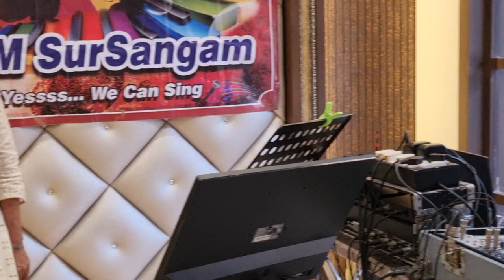Dr Sumitra Sidhaye | Ruk Ja Raat | Dil Ek Mandir (1963)| At BMSS Track Show 5 | On 10 Dec 2023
This Is Karaoke Show Of Bhandup Medicos Sursangam Gp
Planned And Organised By Mrs Jamuna Rathore & Dr Ashok Rathore For Doctors By Doctors Of Bhandup Medicos On 10 Dec 2023
This channel content Musical Activities Of Bhandup Medicos Doctors .
Sound Mixing & Track Mangement By
Master Shreyas Buva
Originally Sung By Lata Mangeshkar
Lyricist | Shailendra
 Music | Shankar-Jaikishan
All Programs are for our enjoyment not for professional motive.
Channel Include Musical Activities of
Bhandup Medicos ( Association of Doctors of Bhandup and Their Familly).